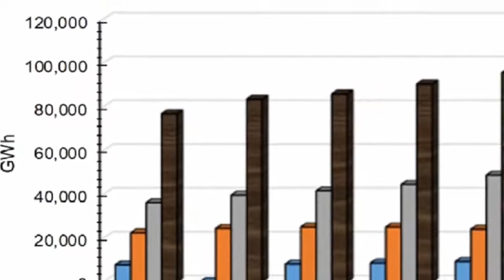Government To Increase Electricity Prices By 14% And Eliminate Subsidies For Loan From IMF, SBC News